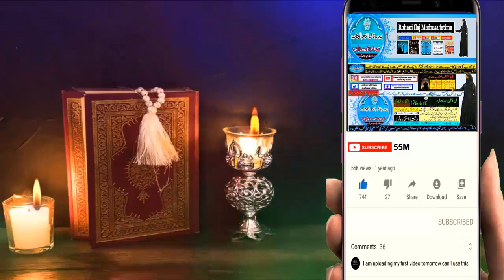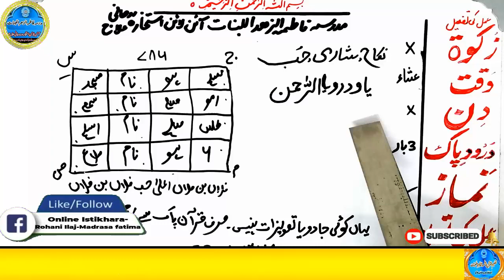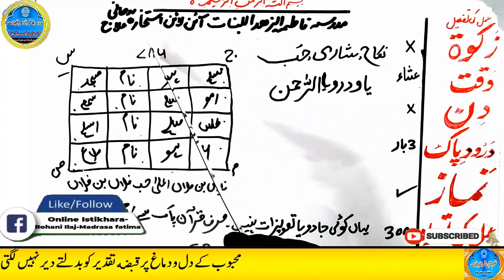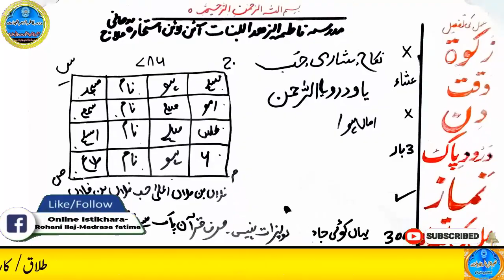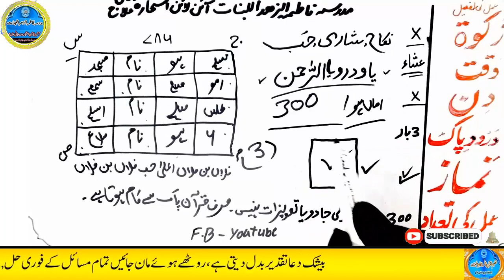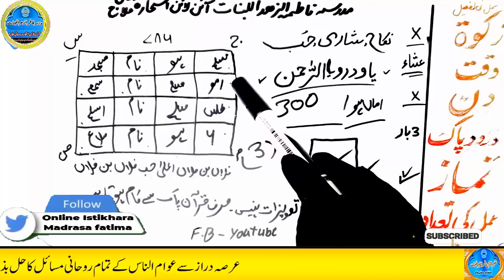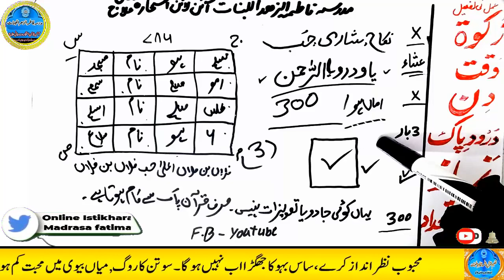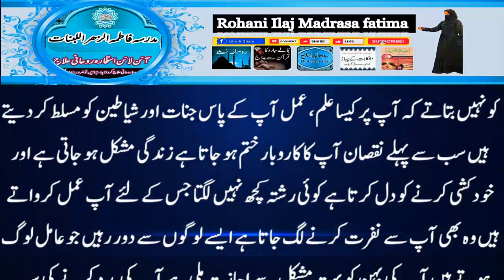mohabbat ka wazifa, wazifa for love, love marriage, mohabbat ka wazifa aag jesa, mohabbat ka taweez